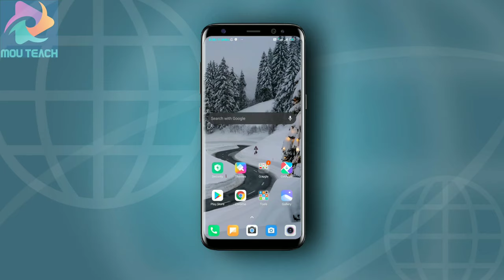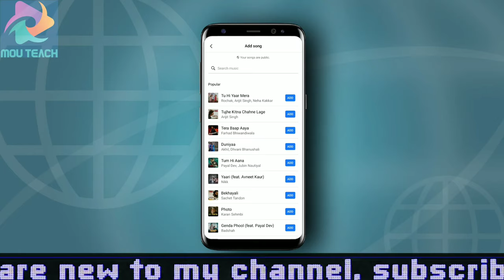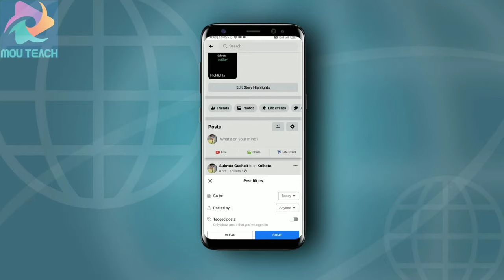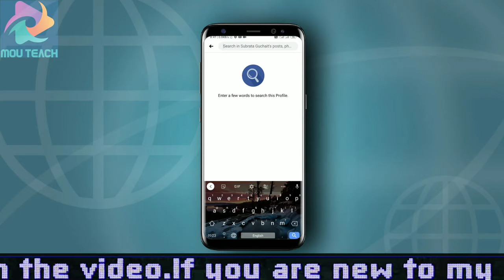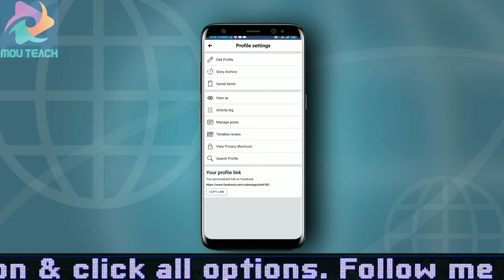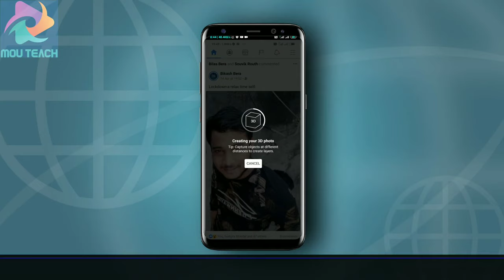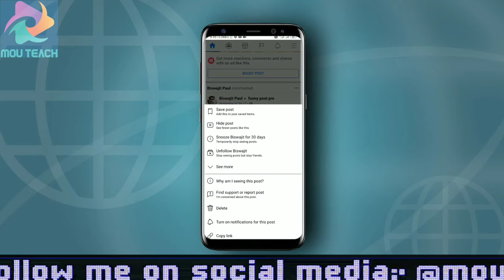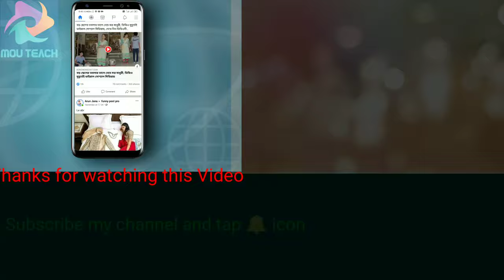how to create 3d photo on facebook android | how to add music to facebook profile 2020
In this video I have said a lot about Facebook's many hidden features. Hopefully you will have many help.I told you how to add Music add to your profile.I told you how to post a 3d  photo.I have said a lot about the group's admin tool on Facebook, hopefully you will have a lot of help.How do you search your profile from your friends' photos?

new facebook update 2020
facebook changes 2020
facebook updates 2020
future of facebook 2020
how to post 3d photo on facebook android
3d photo facebook android
create 3d photo facebook
how to add music to facebook profile 2020
how to add music to facebook profile android
facebook group admin tools
facebook group most recent
sort facebook posts by date
how to sort facebook group posts by most recent 2020
facebook suggested for you posts
Facebook new features 2020
facebook new features
facebook update
how to add music to facebook story
facebook 3d photos
3d photo
facebook 3d photo
how to create 3d photo on facebook
how to create 3d photo on facebook android
facebook new update 2020 features
new facebook features for 2020
new features of facebook 2020